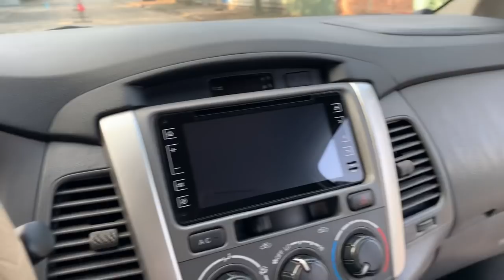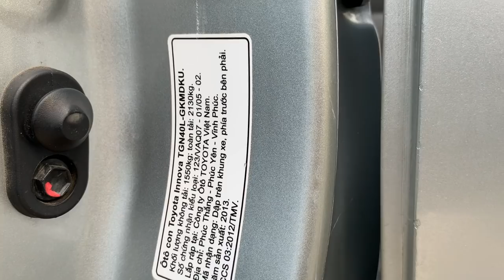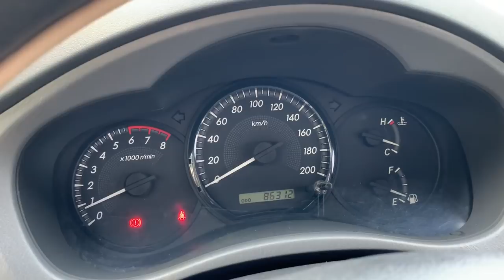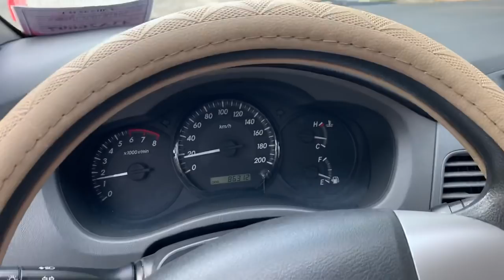Toyota Innova E xịn 2013 không taxi dịch vụ - Giá 488 triệu - Dũng Audi Ô Tô Cũ - 0855.966.966